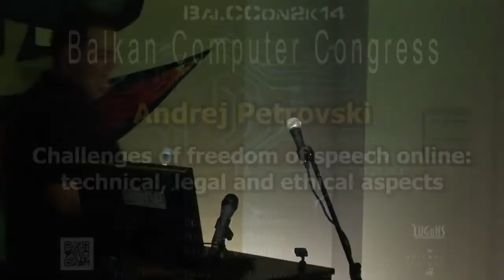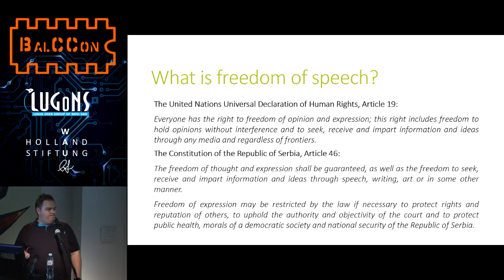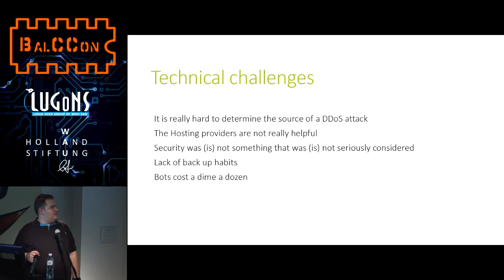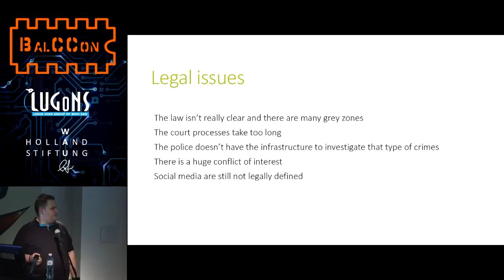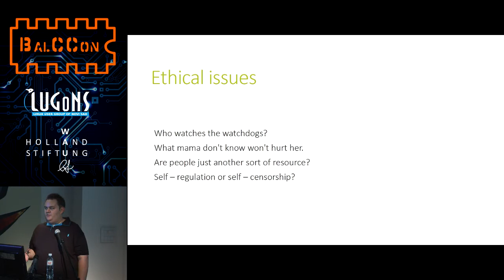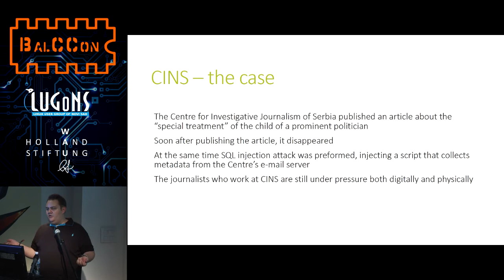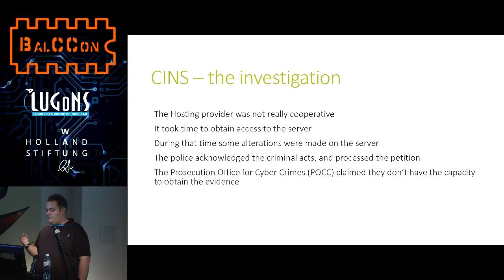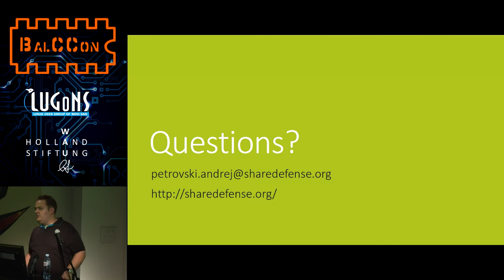BalCCon2k14 - Andrej Petrovski - Challenges of freedom of speech online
Freedom of speech is one of the essential human rights, it is guaranteed by many national and international documents, and it should be one of the strongest pillars of every modern democracy. Since it is the era of the Internet, and a huge portion of the democracy has gone online it is of vital importance that the right of freedom of speech is exercised online as well as offline. Unfortunately there have been witnessed numerous situations which bring to the conclusion that the right of freedom of speech online cannot be taken for granted, at least not in Serbia. This is one of the most important social phenomena of the new age, which is why it is important to deal with this problem from as many angles as possible. There are three main points that need to be tackled in order for a comprehensive image of the problem to be formed. First of all, the technical aspect. Since the topic is focused on the freedom of speech online it is only natural to start off by observing the technical and technological mechanisms that are disabling the public to express their opinion freely on the internet. Anyway, this cannot be observed as a solely technical subject. It has strong legal implications on several levels, as mentioned before, the freedom of speech is guaranteed by both national and international regulations and standards. Regarding this topic it is more relevant how the system i.e. the organs of state help the public to exercise the right of freedom of speech on the Internet. Last, but not least, are the ethical aspects of the challenges of free speech online. Several questions pop out, but the core is quite simple Who is responsible for making sure that freedom of speech online can be incessant and indiscriminate? What ethical, legal or other measures should be taken in case the instance in charge for securing the freedom of speech online fails to do so?